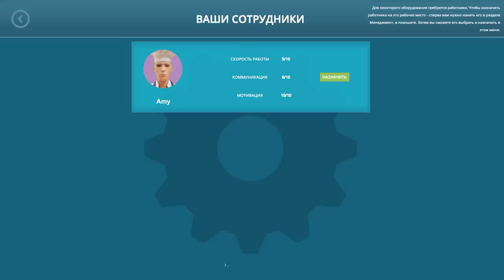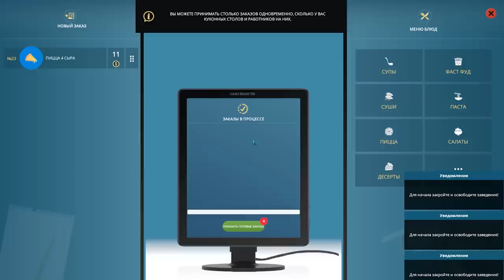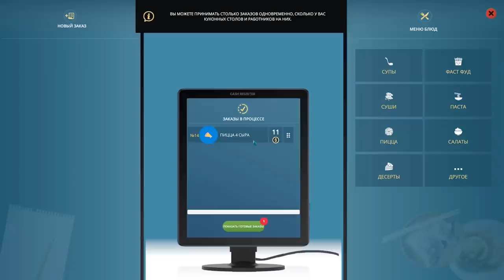СДЕЛАЛ ВЫВЕСКУ ДЛЯ КАФЕ Cafe Owner Simulator